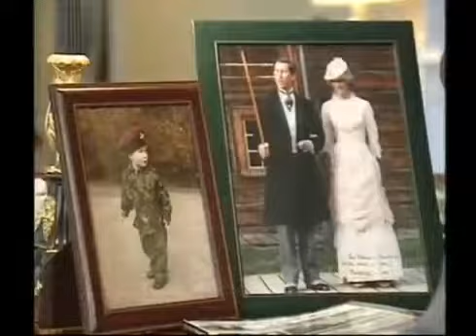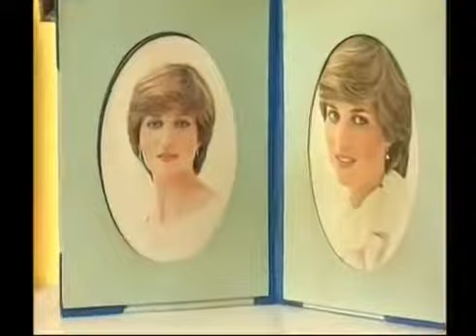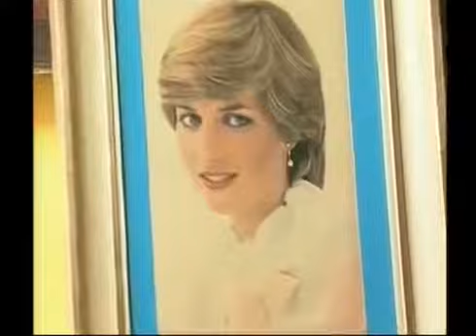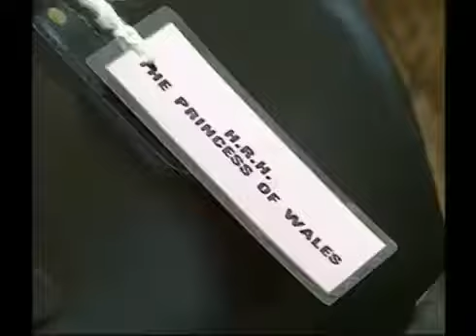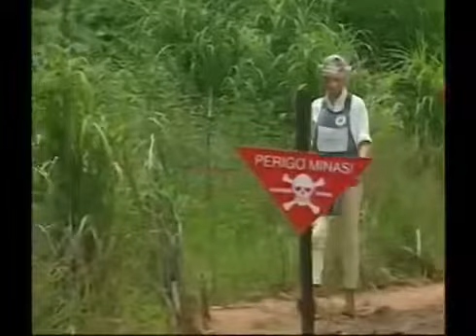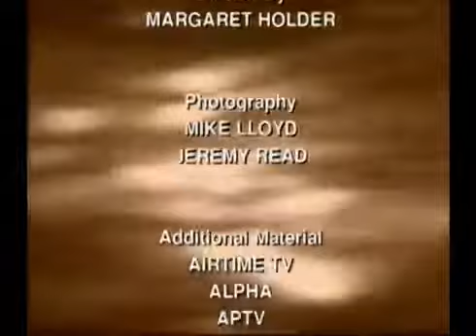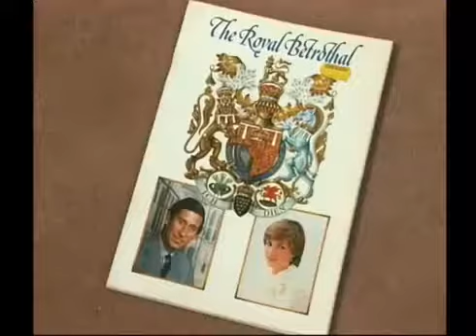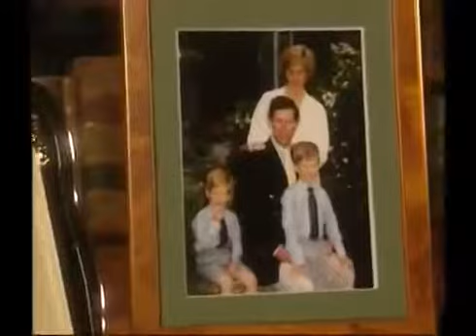My Mother Diana (Royal Family Documentary) - Real Stories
bbc documentary - school swap: korea style, episode 1  bbc documentary 2016. psychopath bbc documentary  documentary. BBC Horizon The Year of .

How the 'War of the Wales' shaped the life of Prince William Nearly thirty years after his parents exchanged their wedding vows, Prince William walked down the .

Diana - Story Of A Princess. Part 1 of a 2 Part Documentary.